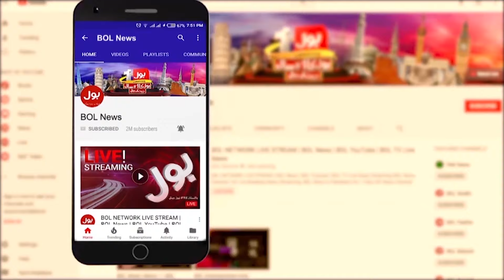Arshad Sharif Gardener Revealed the Big Secrets About Arshad's Life | Breaking News